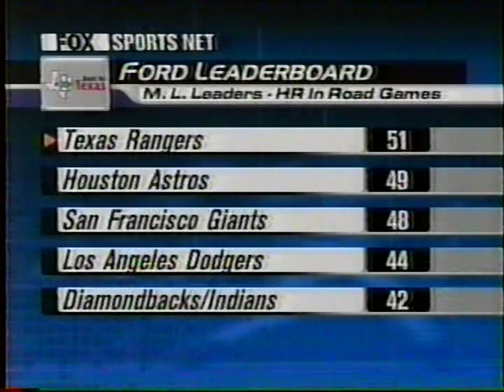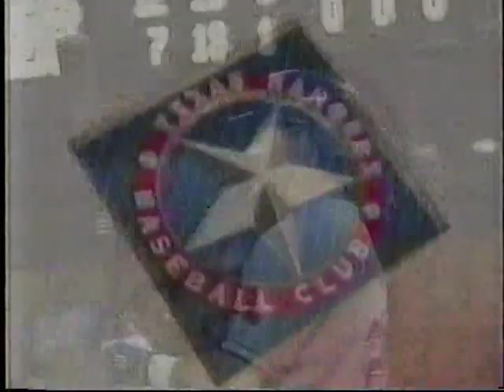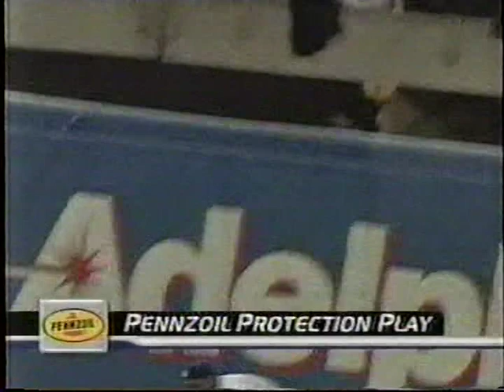Rangers vs Dodgers (6-11-2001)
Fox Sports Net Southwest served up the Texas Rangers and the Los Angeles Dodgers, June 11, 2001. Bill Jones and Tom Grieve were in the booth.